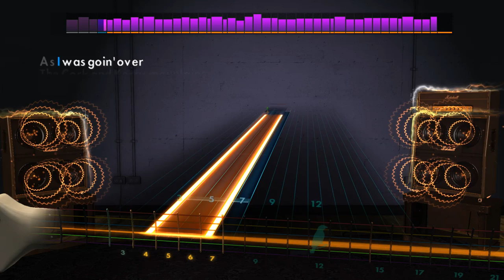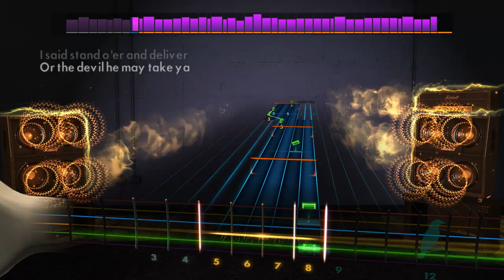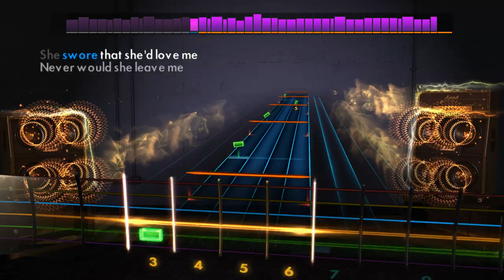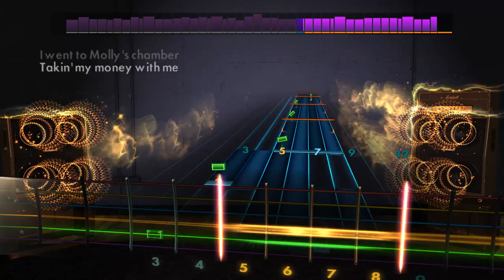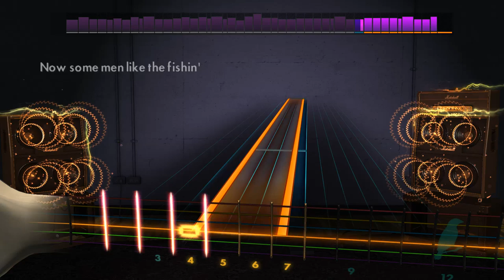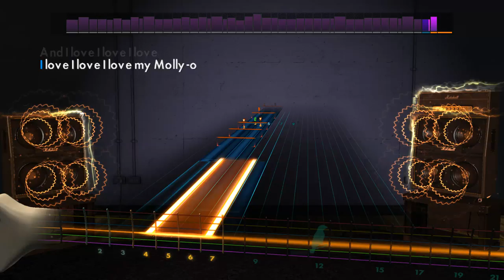Let's Play Rockmisth - Whiskey in the Jar